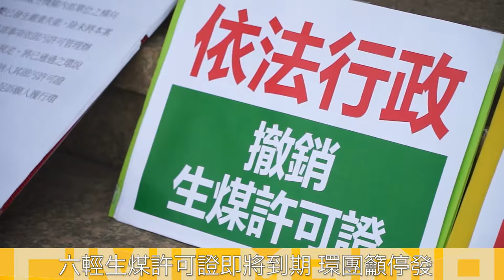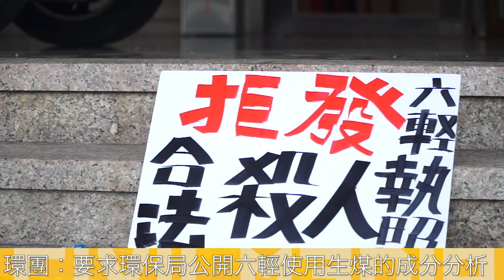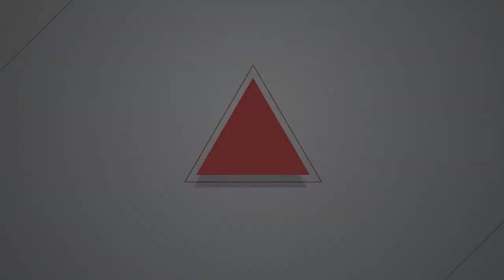2017.6.01六輕燃煤許可證即將到期 環團縣議會前籲停發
台塑六輕燃煤許可證將於六月十一日到期，今日(6/1)上午，台灣健康空氣行動聯盟、要健康婆婆媽媽團等環團於雲林縣議會前召開記者會，要求雲林縣環保局公開六輕過去使用的生煤成分供大眾檢視是否符合環評標準，並停發六輕的燃煤許可證；縣議會也必須將禁燒生煤與石油焦自治條例重送中央，並就過去遭駁回一案聲請釋憲。環團也公告，將於六月十日於斗六發起反空汙大遊行及音樂會，訴求停發六輕燃煤許可證。